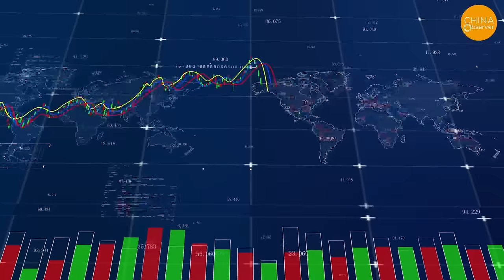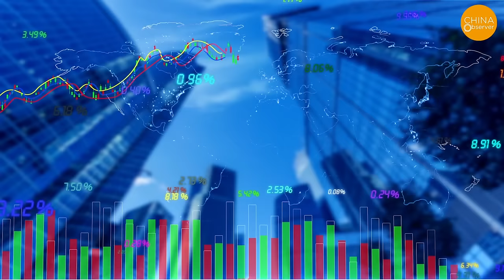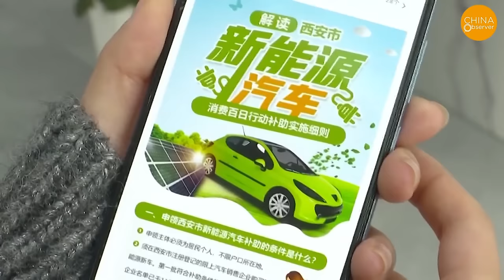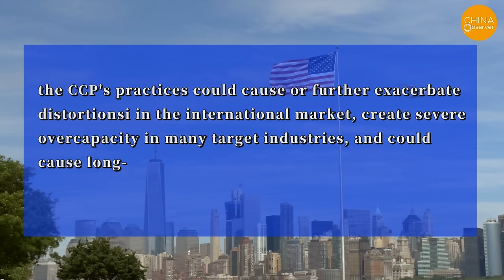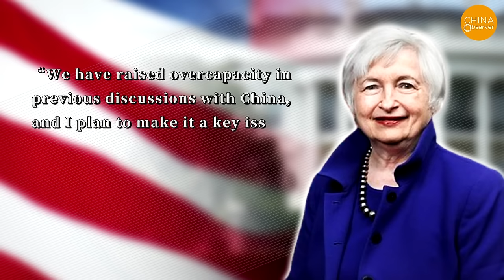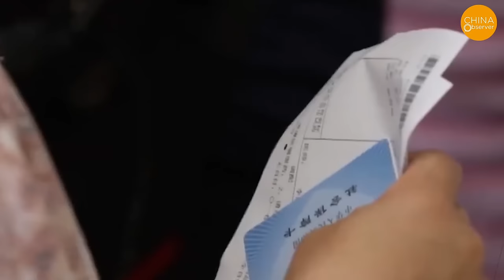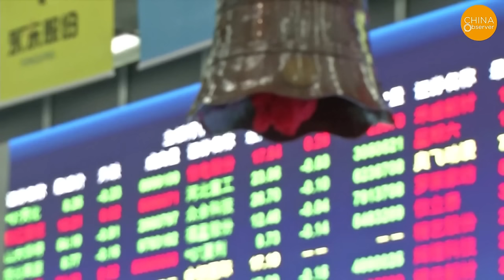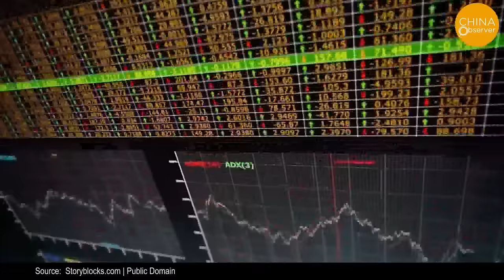China Offloads Trillions of Tons of Excess Waste Overseas, Foreign Traders Resist Fully to Survive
The majority of goods here are of inferior quality, yet consumers cannot resist the allure of low prices, leading to brisk sales. International merchants purchase these substandard items and dump them overseas, severely disrupting the normal competitive order of foreign markets.